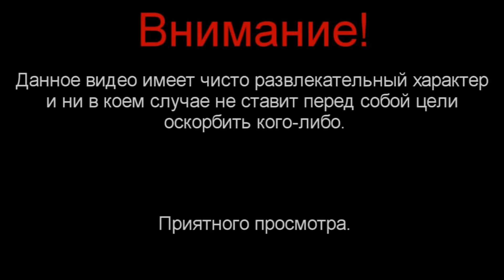ВЫИГРАЛ НА ТУРНИРЕ АЗАМА | НОВЫЙ ПОБЕДИТЕЛЬ НА ТУРНИРАХ | АЗАМ БРЕДИТ НА СТРИМЕ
ДАННОЕ ВИДЕО СДЕЛАНО В РАЗВЛЕКАТЕЛЬНЫХ ЦЕЛЯХ,
НИКАКИМ ОБРАЗОМ ДАННОГО СТРИМЕРА Я НЕ ПЫТАЮСЬ ОСКОРБИТЬ, ВСЕМ СПАСИБО ЗА ПОНИМАНИЕ! ЛЮБЛЮ ВАС :3
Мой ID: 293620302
ДАВАЙТЕ ВСЕ ВМЕСТЕ ДОСТУЧИМСЯ ДО АЗАМА :) ПОКАЖЕМ ЕМУ ЭТО ВИДЕО